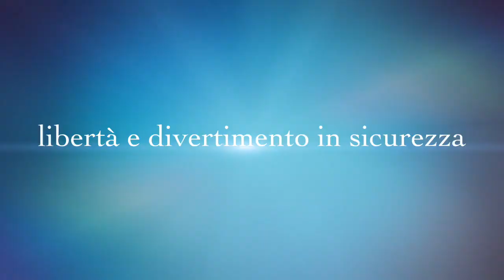Vacanze a Tortoreto Hotel Villa Elena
Troverete la località ideale per le vostre vacanze e quelle della vostra famiglia.
Venite a visitare Tortoreto  e sarà indimenticabile.

Splendido Hotel 4 stelle a Tortoreto Lido a due passi dal mare, dotato di ristorante con cucina tipica.